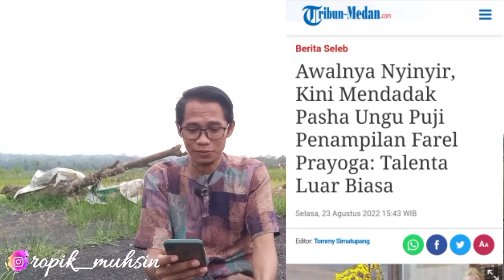FAHSA UNGU NYERAH SETELAH NYINY1RI FAREL PRAYOGA DAN DIGERUDUK NETIZEN, AKHIRNYA BEGINI..😀